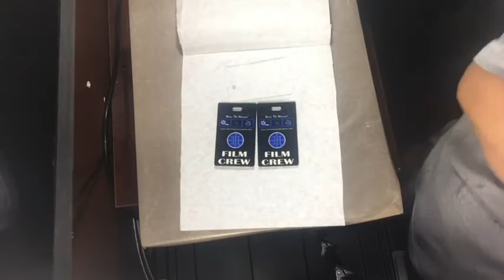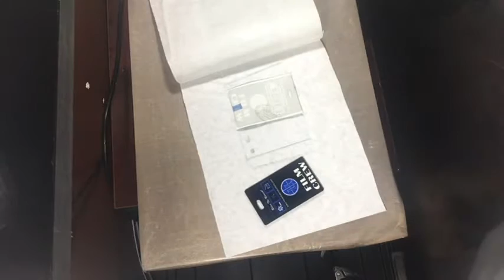BAG TAGS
Hey everyone in this video demonstration I'm going to show you how sublimate the mdf bag tags I got from China that we are offering in our current group buy. You must be a member of our Sublimation & More Group Buys group in order to purchase.

Whether your just starting with sublimation, interested in getting starting, or a sub vet...we would like for you to join our Sublimation & More Facebook group. Where we love to learn, create, and inspire!

FEEL FREE TO STOP BY MY ETSY SHOP!